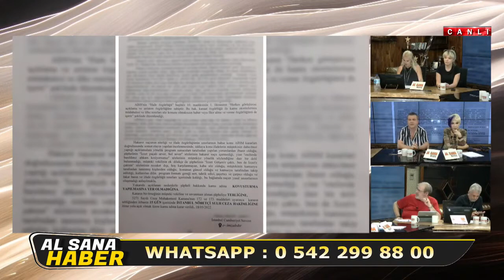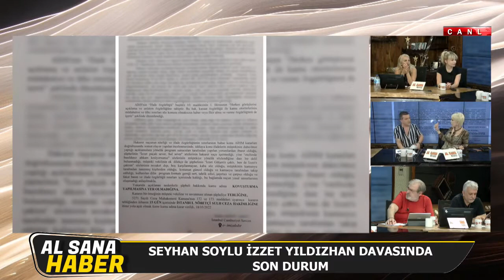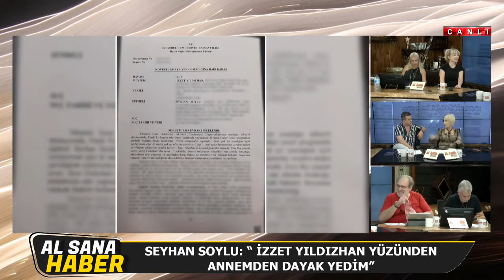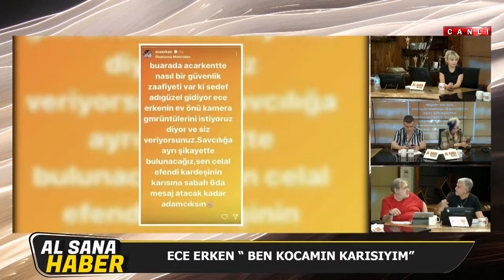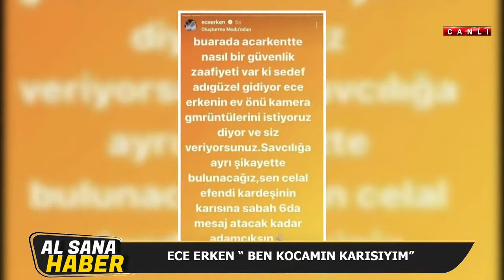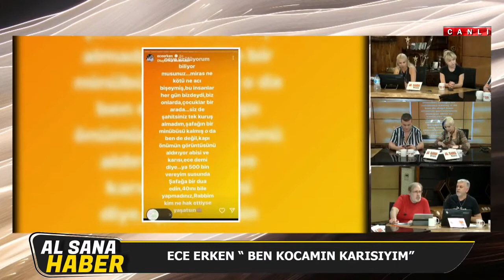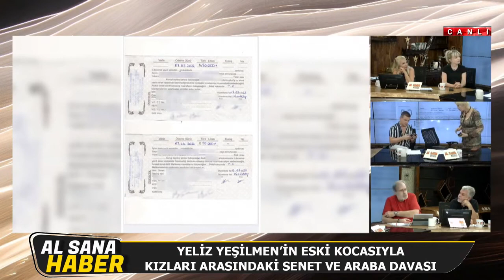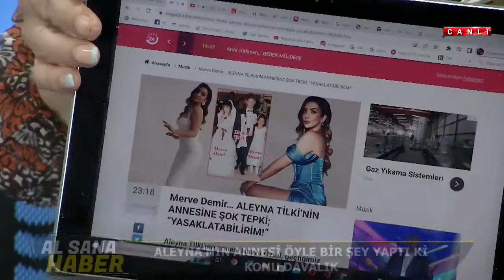AL SANA HABER 18 TEMMUZ 2022 CANLI YAYIN.